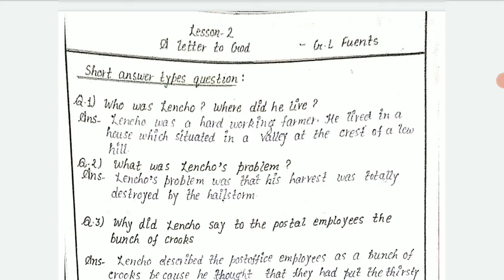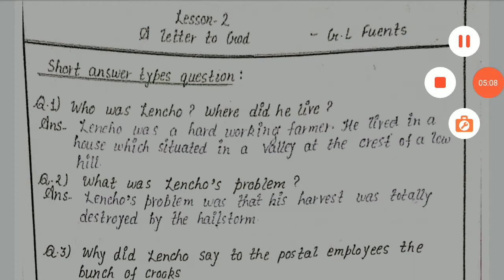UPBOARD ENGLISH CLASS 10 LESSON 2